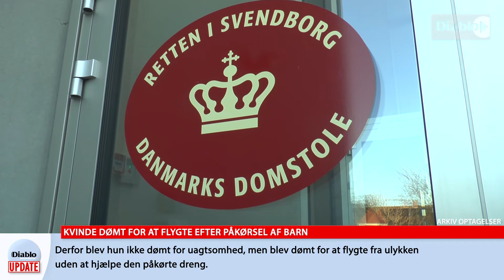Diablo Update - Kvinde dømt for at flygte efter påkørsel af barn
En 66-årig kvinde har nu fået sin dom, efter hun i starten af februar påkørte en dengang 9-årig dreng på Mølmarksvej i Svendbog, hvorefter hun kørte væk fra uheldsstedet uden at hjælpe drengen, der lå bevidstløs på fortovet med flere knoglebrud.

Ifølge Fyns Amts Avis kørte kvinden ikke for stærkt og en bilinspektør fastslog i retten, at den 66-årige næppe kunne have undgået påkørslen, da drengen løb ud foran bilen, hvilket bekræftes af et overvågningskamera i et nærliggende solcenter, der fangede ulykken.

Derfor blev hun ikke dømt for uagtsomhed, men blev dømt for at flygte fra ulykken uden at hjælpe den påkørte dreng.

Kvinden selv forklarede i retten, at hun troede, at hun havde påkørt en hund, som var løbet videre efter påkørslen.

Den 66-årige blev idømt 60 dages betinget fængsel og 80 timers samfundstjeneste samt frakendelse af kørekortet i et år. Hun skal desuden betale en erstatning på godt 20.000 kroner til drengen, som sandsynligvis undgår varige mén efter ulykken.